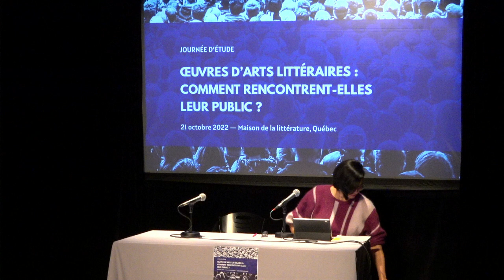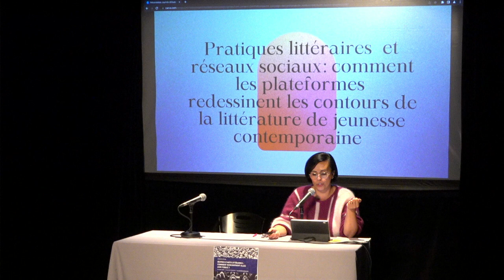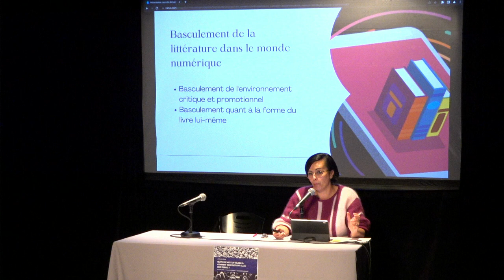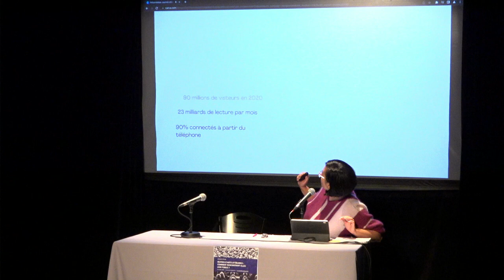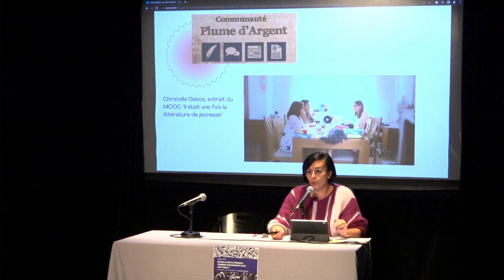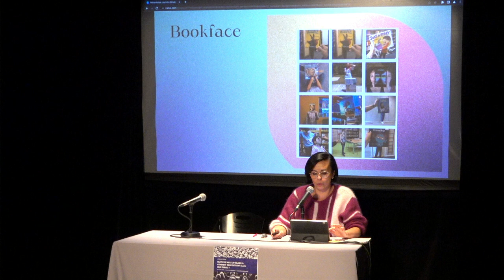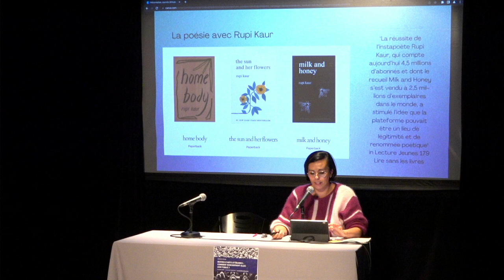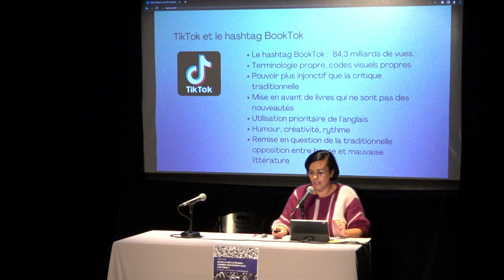Pratiques littéraires et réseaux sociaux: ils redessinent les contours de la littérature jeunesse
Vincianne d’Anna (HECH) présente la communication « Pratiques littéraires et réseaux sociaux : comment les plateformes redessinent les contours de la littérature de jeunesse contemporaine » dans le cadre de la journée d'étude « Œuvres d'arts littéraires : comment rencontrent-elles leur public? ». La communication était également signée par Björn-Olav Dozo (Université de Liège).

Cette journée d'étude organisée par le Laboratoire Ex situ, Littérature québécoise mobile pôle Québec (Université Laval) s'inscrivait dans le cadre du festival Québec en toutes lettres et a été présentée le 21 octobre 2022 à la Maison de la littérature à Québec.